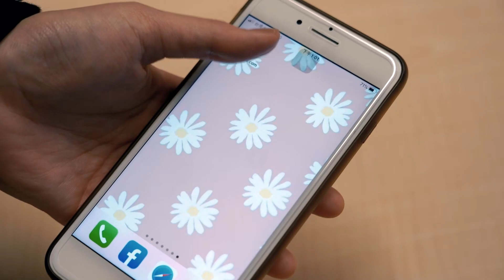中職／岳政華超狂「撞牆」接殺沒收安打！岳家兄弟跨局接力美技 守住無安打比賽｜NOWnews